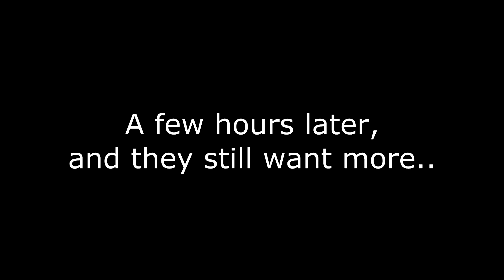Cooling off my dogs in the summer heat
Not the usual game-stuff this time.
Just wanted to share with you some fun my dogs and I had this summer.